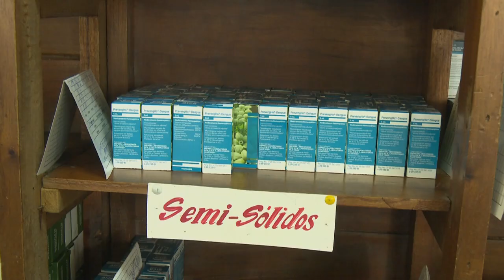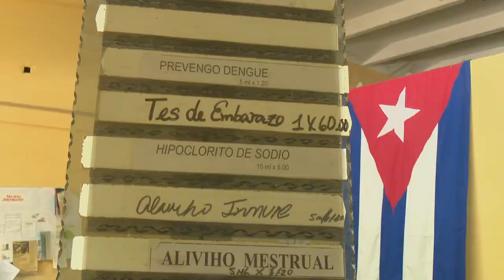Intensifican acciones sanitarias para evitar propagación del Dengue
Aun cuando la provincia no es la de mayor incidencia de la transmisión del dengue en el oriente cubano, en estos momentos se reportan casos de la enfermedad y un incremento del riesgo por la elevada presencia del mosquito transmisor. A las acciones inmediatas para revertir dicha situación epidemiológica se sumó la venta liberada del prevengo-dengue, fármaco cubano que acciona y reduce los síntomas de dicha enfermedad.